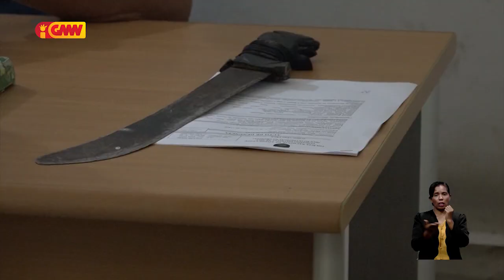Komete kazu tentativa omisídiu, PNTL detein suspeitu ida